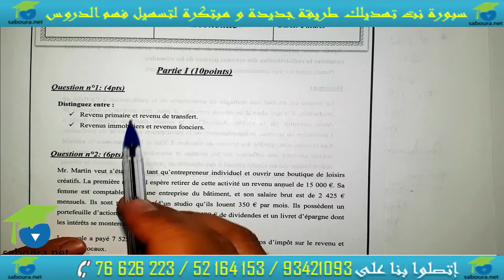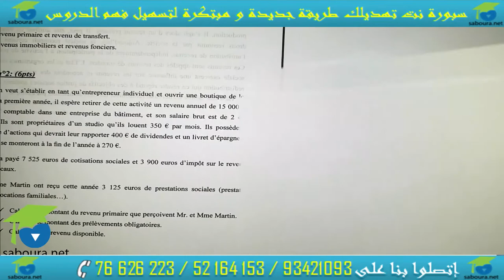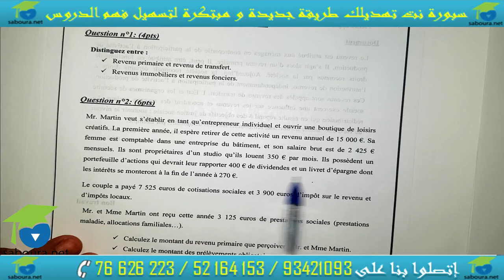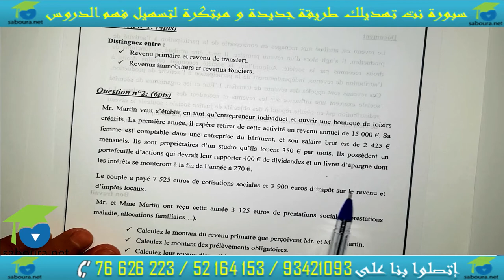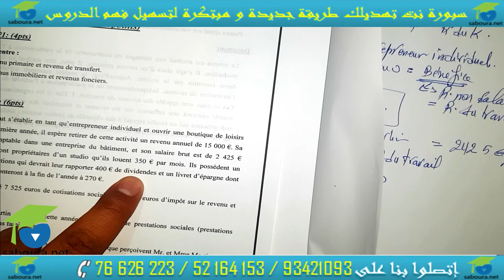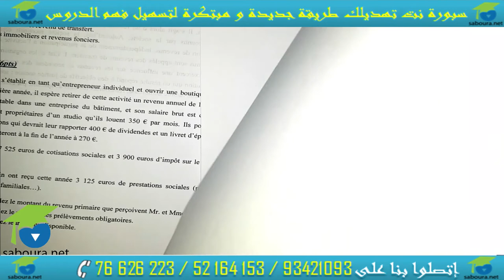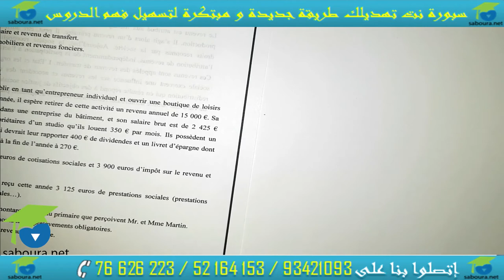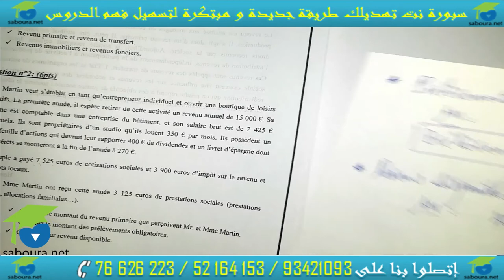Devoir de synthèse N°1